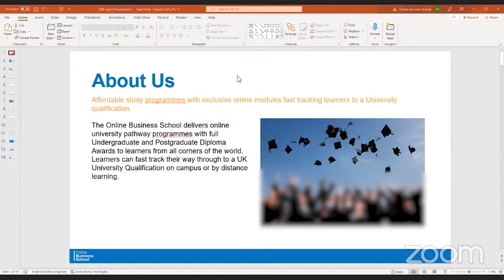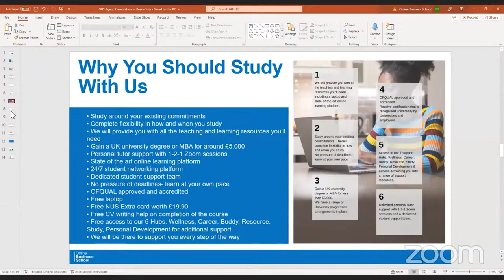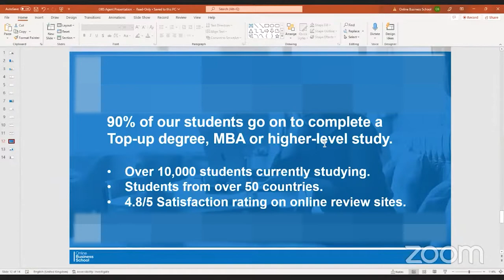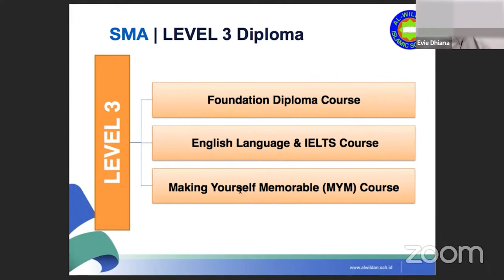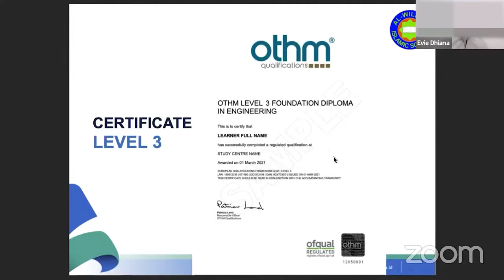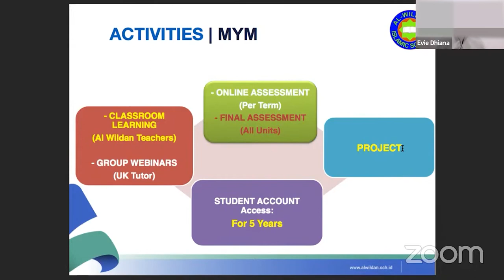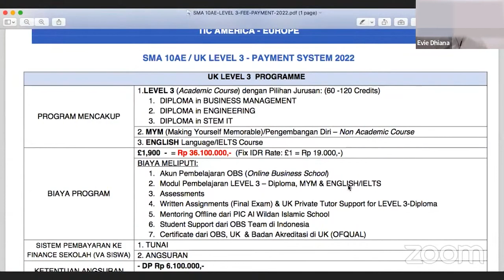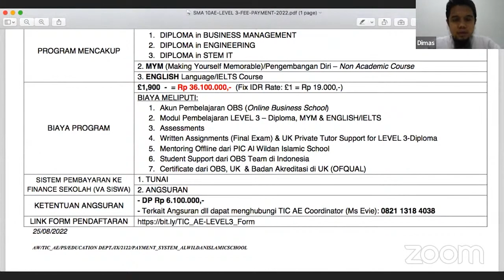SOSIALISASI PROGRAM MYM - AL-WILDAN ISLAMIC SCHOOL 3 BSD CITY